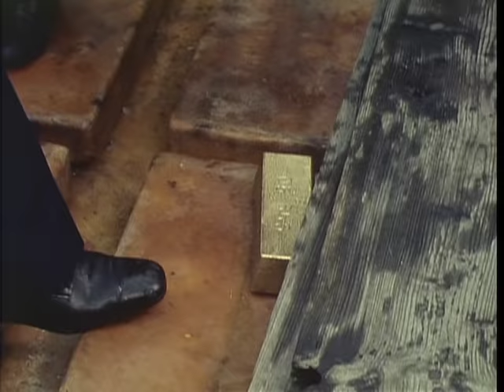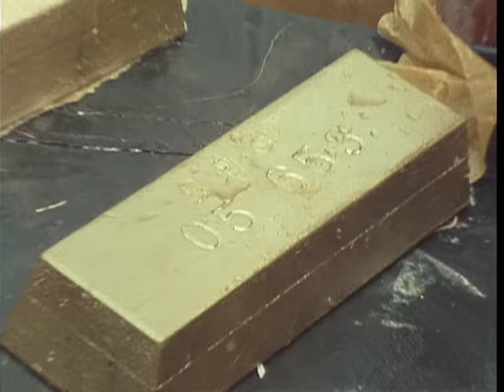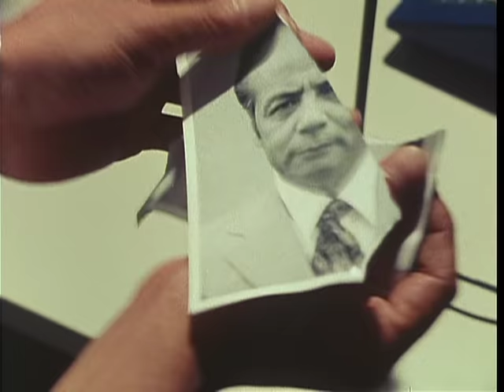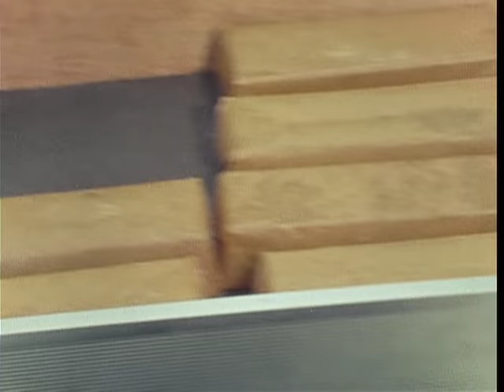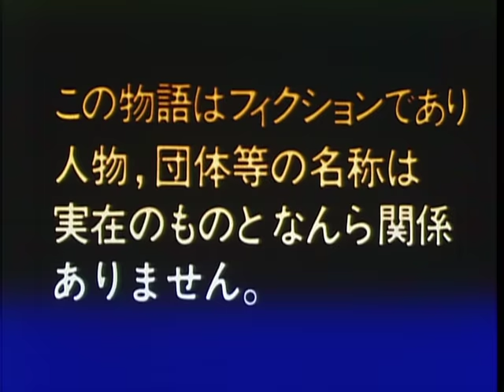特命刑事 第01話[公式]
＼東映オンデマンド（ ）では名作映画とドラマを見放題配信中／
※ご視聴にはプライム会費のほか、1ヵ月499円（税込）の会員登録が必要です。詳しくは上記URLをご覧ください。
※本作は東映オンデマンドで全話配信中！

【解説】
テレビ界に斬新な企画のアクションドラマがあったことを知っているだろうか。映画界のトップクリエイターたちが、そのすべてを叩き込んだ渾身のテレビドラマ。

【あらすじ】
ジャパンマフィアの壊滅により、再び平和を取り戻したかのように見える日本だったが、その裏では新たに様々な犯罪組織が活動を始めていた。闇に蠢く巨悪を殲滅すべく、再び『特命刑事』が立ち上がる。

第01話「海底の黄金」
氷室たち特命刑事は大東亜銀行から強奪されたスイス銀行の刻印付き純度99％の金塊の行方を追っていた。金塊の引き上げに協力して殺されかかったダイバー、峰岸が巡視船に救出された。峰岸の証言により金塊引き上げ計画の詳細は掴んだが、黒幕の正体まではわからなかった。